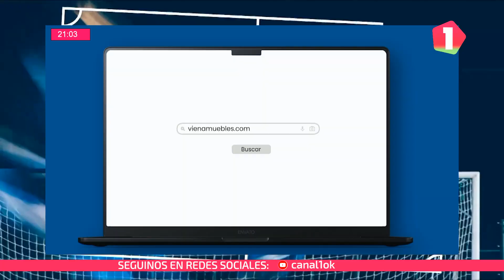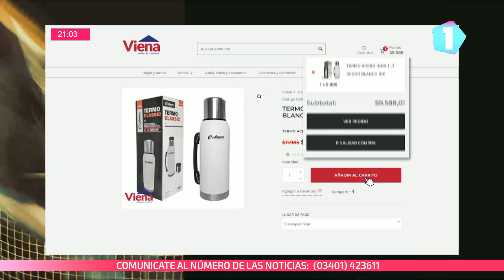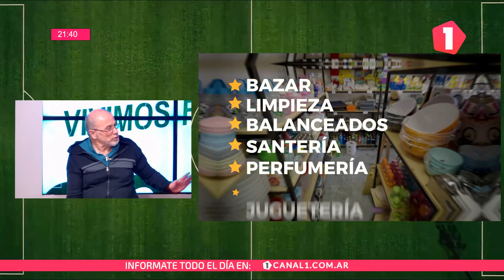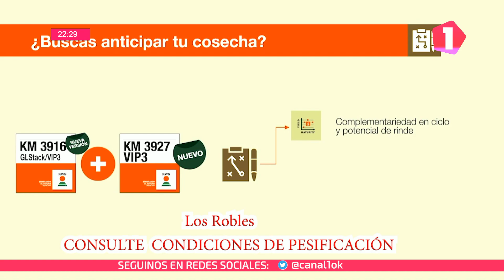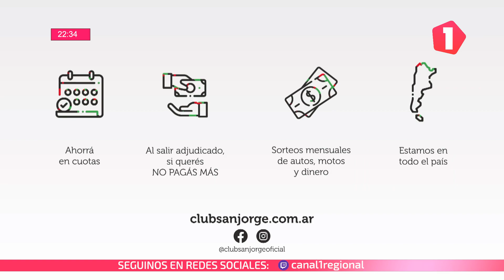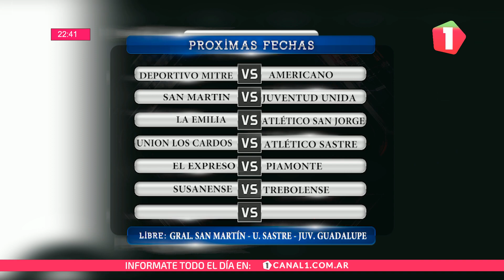REGION FUTBOL FECHA 1 TORNEO CLAUSURA 28/08/2023